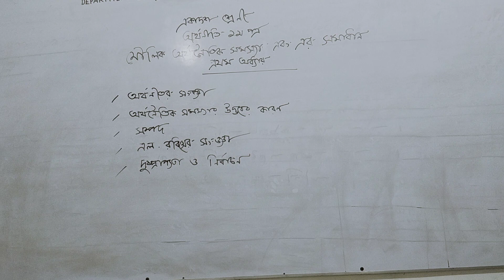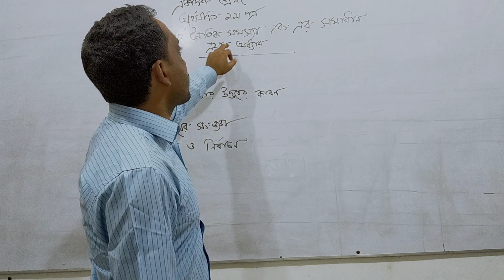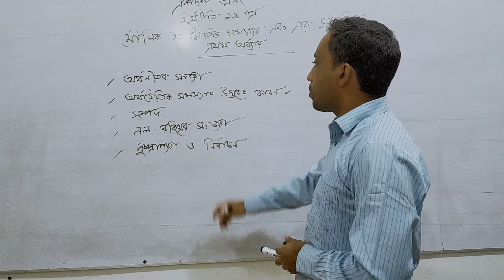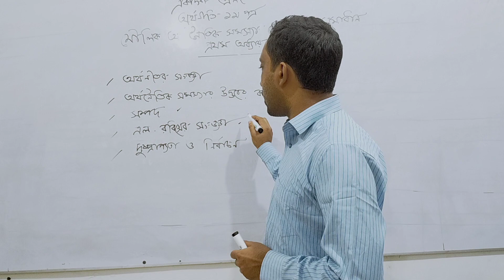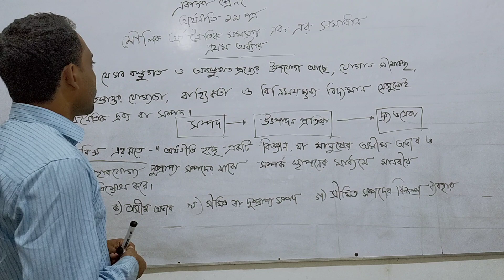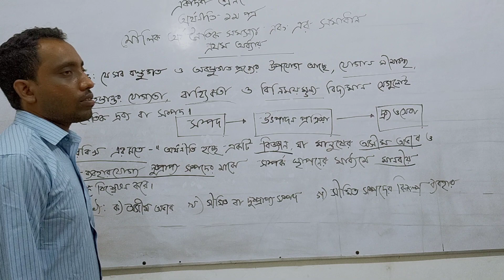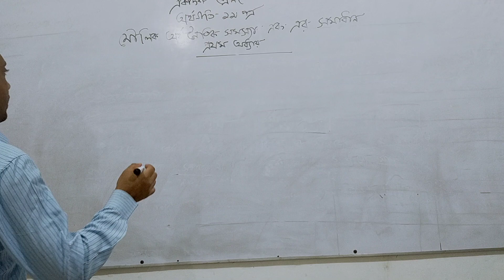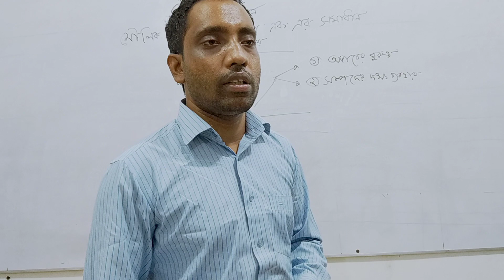একাদশ শ্রেণি।। অর্থনীতি ১ম পত্র।। সুকান্ত দেবনাথ।।